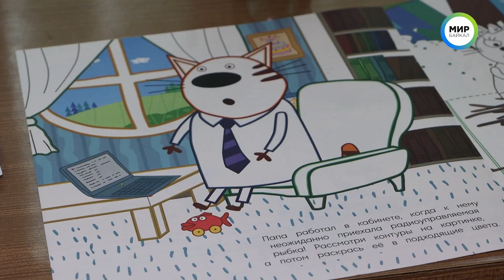Детям военного гарнизона в Бурятии устроили праздник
Веселье, конкурсы, клоун и солдатская гречневая каша – такой праздник для детей военного гарнизона устроили в Бурятии.